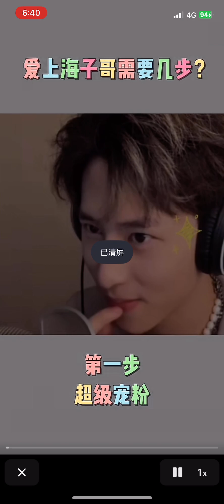又爱上一次了海子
海子嘉年华现场视角